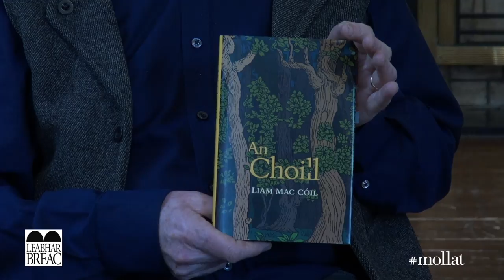Liam Mac Cóil - An Choill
À l'occasion de la dix-huitième édition du Festival de littérature franco-irlandais, Liam Mac Cóil vous présente son ouvrage "An Choill" aux éditions Leabhar Breac.